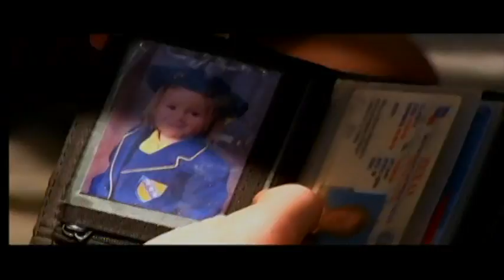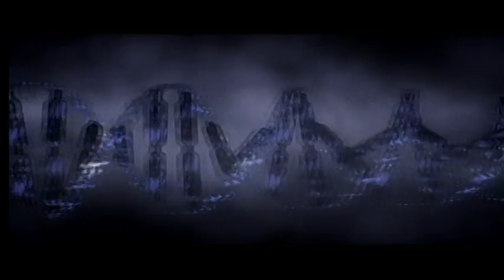2of 13 - Journey of Man - A Genetic Odyssey.mpg